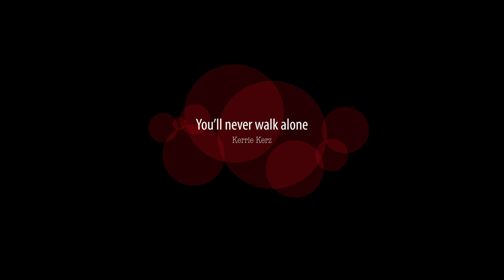You'll Never Walk Alone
Never walk alone by Kerrie 'Kerz' Herbert
vocals Kerrie Herbert
video Justin Flynn
conception and director Jim Quinn (Liverpool fan)
guitar/audio Liam McCarthy

Kerrie and Liam played for the Darkness into Light event in Tralee and worked out a version of this song for this event. Jim Quinn heard this version and suggested recording it. Hope you like it.